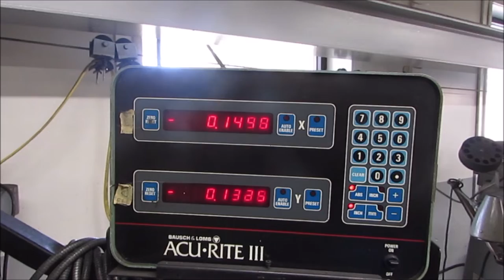Bridgeport Series I Variable Speed Vertical Mill with 2-Axis DRO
Lot 50 - Bridgeport Series I Variable Speed Vertical Mill with 2-Axis DRO

Equipped with: 9" x 42" Table, Chrome Ways, Variable Speed Spindle, Acu-Rite III 2-Axis DRO, Power Quill Feed, 2HP Motor, Bijur One Shot Lube, Work Lights, Quill Handle, Knee Handle, Collet Rack